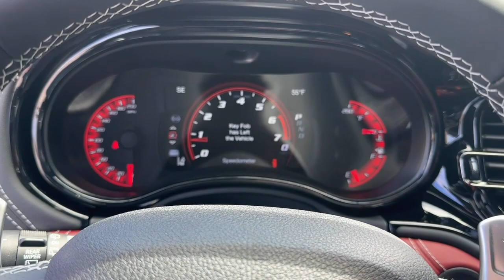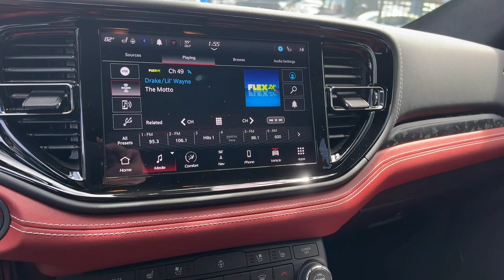2023 Dodge Durango Atlanta, Roswell, Alpharetta, Johns Creek, Woodstock 37677A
White Knuckle Clearcoat Used 2023 Dodge Durango SRT Hellcat Premium available in 11460 Alpharetta Hwy, Roswell, Georgia at Palmer CDJR. Servicing the Atlanta, Roswell, Alpharetta, Johns Creek, Woodstock, GA area.

Palmer CDJR
11460 Alpharetta Hwy

HELLCAT 6.2L V8 SUPERCHARGED AWD PREMIUM PACKAGE GPS / NAVIGATION REAR BACK UP CAMERA SUNROOF AUTOMATIC TRANSMISSION ADAPTIVE CRUISE CONTROL BLIND SPOT & CROSS PATH DETECTION LANESENSE LANE DEPARTURE WARNING PLUS FORWARD COLLISION WARNING PLUS FACTORY TRAILER BRAKE LEATHER INTERIOR HEATED SEATS HEATED STEERING WHEEL VENTILATED FRONT SEATS HARMON KARDON HIGH PERFORMANCE AUDIO SATELLITE RADIO KEYLESS ENTRY PUSH BUTTON START REMOTE START SIDE AIRBAGS POWER LIFTGATE FRONT & REAR PARK ASSIST SENSORS UCONNECT VOICE COMMAND WITH BLUETOOTH STEERING WHEEL MOUNTED AUDIO CONTROLS DUAL POWER SEAT WITH DRIVER MEMORY DUAL ZONE FRONT CLIMATE FACTORY SECURITY SYSTEM POWER REAR SUNSHADE POWER TELESCOPING STEERING WHEEL HID XENON HEADLIGHTS FACTORY 20 INCH WHEELS FOG LAMPS TIRE PRESSURE MONITORING DISPLAY ALL POWER AND MUCH MORE CARFAX CERTIFIED 1 OWNER INCLUDES THE REMAINDER OF THE FACTORY WARRANTY EXTENDED WARRANTY AVAILABLE. White Knuckle Clearcoat 2023 Dodge Durango SRT Hellcat 6.2L Supercharged HEMI V8 SRT AWDPalmer Dodge is proudly serving... Atlanta Buckhead Duluth Suwanee Alpharetta Cumming Gainesville Flowery Branch Buford Roswell Jasper Canton Woodstock Peachtree Ball Ground Jefferson Athens Augusta Buford Conyers Decatur Tucker Milton Douglasville Alpharetta Marietta Sandy Springs Dunwoody Johns Creek Lawrenceville Lilburn Chamblee Stone Mountain Vinings Norcross Oakwood Sugar Hill Athens Kennesaw Dawsonville. We also service the following states... Georgia Florida Alabama South Carolina North Carolina Mississippi & more.
TRANSMISSION: 8-SPEED AUTOMATIC (8HP95)  (STD),TIRES: 295/45ZR20 BSW AS  (STD),WHEELS: 20 X 10 LIGHTS OUT ALUMINUM,ENGINE: 6.2L SUPERCHARGED HEMI V8 SRT  (STD),BLACK PACKAGE  -inc: Gray Metallic Badges  Satin Black Dodge Tail Lamp Badge  Wheels: 20 x 10 Lights Out Aluminum  Eclipse Black Exhaust Tip,DEMONIC RED/BLACK  HIGH PERFORMANCE LAGUNA LEATHER SEATS,QUICK ORDER PACKAGE 2XY HELLCAT PREMIUM  -inc: Engine: 6.2L Supercharged HEMI V8 SRT  Transmission: 8-Speed Automatic (8HP95)  Advanced Brake Assist  3rd Row Floor Mat & Full Console  7 & 4 Pin Wiring Harness  12V Auxiliary Power Outlet In Console  Illuminated Rear Cupholders  Red Seat Belts  Premium Instrument Panel  Full Speed Forward Collision Warning Plus  Power Sunroof  19 harman/kardon Amplified Speakers w/Subwoofer  Trailer Brake Control  1 USB Charging Port in Console  825 Watt Amplifier  Adaptive Cruise Control w/Stop  Class IV Receiver Hitch  Forged Carbon Fiber Interior Accents  2nd Row Console w/Armrest & Storage  Lane Departure Warning Plus,WHITE KNUCKLE CLEARCOAT,Supercharged,All Wheel Drive,Power Steering,ABS,4-Wheel Disc Brakes,Locking/Limited Slip Differential,Aluminum Wheels,Tires - Front Performance,Tires - Rear Performance,Heated Mirrors,Power Mirror(s),Integrated Turn Signal Mirrors,Rear Defrost,Privacy Glass,Intermittent Wipers,Variable Speed Intermittent Wipers,Rain Sensing Wipers,Rear Spoiler,Remote Trunk Release,Power Liftgate,Power Door Locks,Automatic Highbeams,Daytime Running Lights,Automatic Headlights,Headlights-Auto-Leveling,LED Headlights,AM/FM Stereo,Navigation System,Satellite Radio,MP3 Player,Auxiliary Audio Input,HD Radio,Requires Subscription,Satellite Radio,Steering Wheel Audio Controls,Auxiliary Audio Input,HD Radio,Requires Subscription,Bluetooth Connection,Heated Front Seat(s),Cooled Front Seat(s),Power Driver Seat,Power Passenger Seat,Leather Seats,Bucket Seats,Mirror Memory,Driver Adjustable Lumbar,Seat Memory,Power Driver Seat,Driver Adjustable Lumbar,Power Passenger Seat,Passenger Adjustable Lumbar,Bucket Seats,Rear Bucket Seats,Heated Rear Seat(s),Adjustable Steering Wheel,Trip Computer,Power Windows,WiFi Hotspot,3rd Row Seat,Leather Steering Wheel,Heated Steering Wheel,Keyless Entry,Power Door Locks,Keyless Start,Keyless Entry,Power Door Locks,Universal Garage Door Opener,Cruise Control,Climate Control,Multi-Zone A/C,A/C,A/C,Rear A/C,Auto-Dimming Rearview Mirror,Driver Vanity Mirror,Passenger Vanity Mirror,Driver Illuminated Vanity Mirror,Passenger Illuminated Visor Mirror,Floor Mats,Mirror Memory,Seat Memory,Remote Engine Start,Keyless Start,Remote Engine Start,Smart Device Integration,Power Windows,Power Door Locks,Trip Computer,Security System,Immobilizer,Traction Control